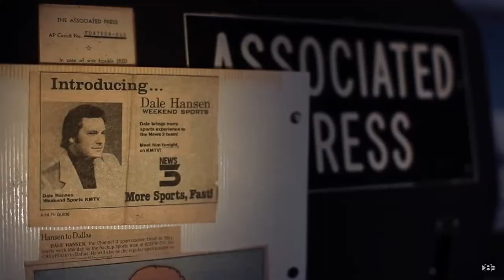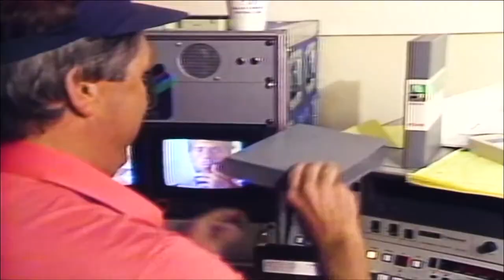Dale Hansen, meet the other Dale Hansen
A North Texas man shares many similarities with the WFAA sportscaster.